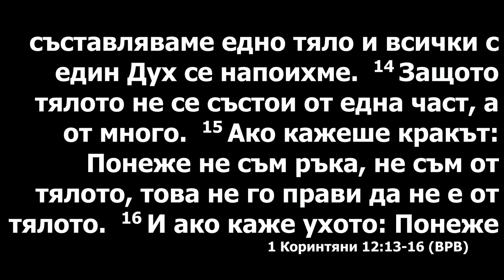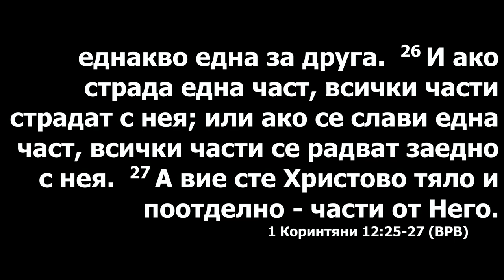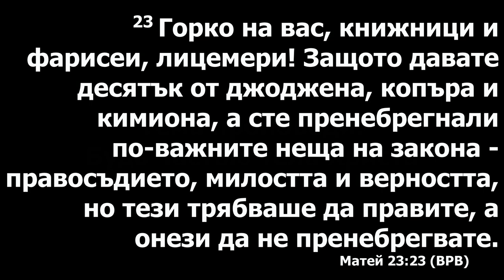Будь частью тела Христа. Проповедует Роман Плешу